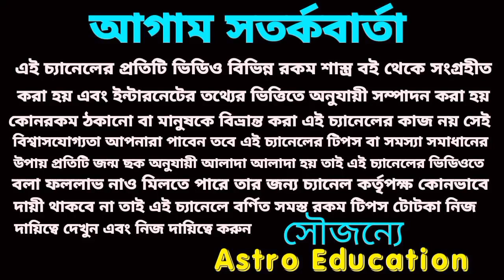কুম্ভ রাশি ঐশ্বর্য শিকড় চুদায় উঠতে চলেছে!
কুম্ভ রাশি ফেব্রুয়ারি মাসের বিস্তারিত আলোচনা এই ভিডিওতে করা হয়েছে